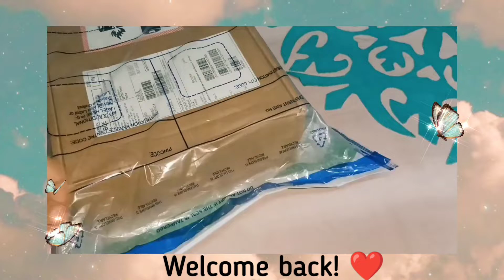IPAD AIR 4 & Apple pencil Gen 2 Unboxing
Ipad AIR 4 and APPLE PENCIL GEN 2

I bought it from official website of Apple India
The iPad air 4 is worth: 50783 INR
The Apple pencil Gen 2 is worth: 9810 INR

Thankyou 🌺